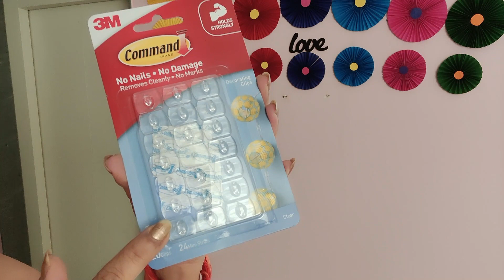Entrance Decor on HOLI आया होली का त्यौहार रंगों की बौछार से सजाएं अपने द्वार |DIY's for Holi#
Hi everyone
In today's "Productive Thursday" episode , I'm sharing my entrance decor with Holi theme.

Cheers
Charu